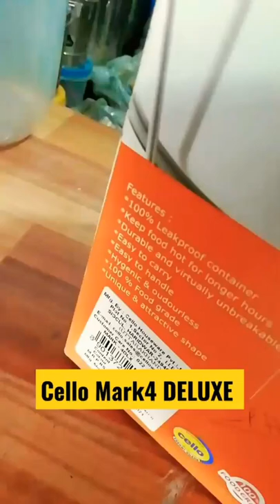Cello Mark4 DELUXE | Review | Lunch Carrier | Maa Metal Store